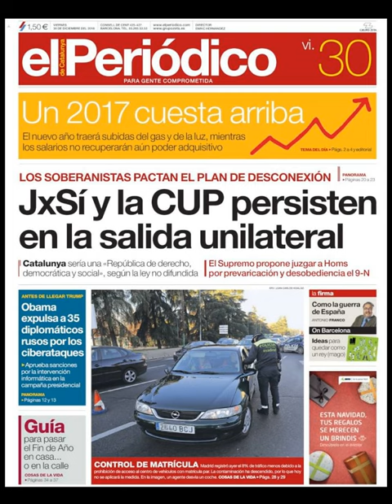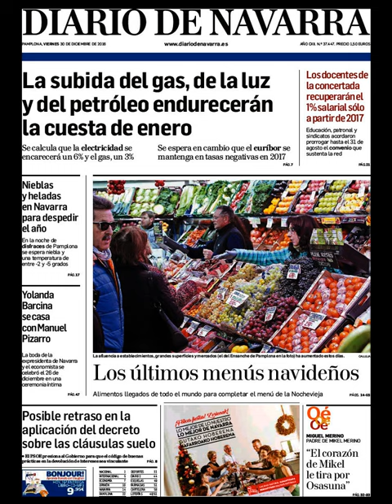Noticias Viernes 30 Diciembre 2016 Titulares Portadas Diarios Periódicos España Spain News